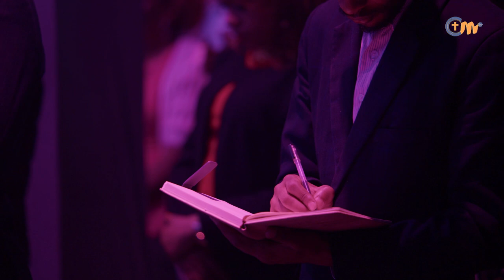የጥሪ ዓይነቶች || ጥሪዬን እንዴት አውቃለሁ? ክፍል 4 || Types of calling || How do I know my calling? part 4